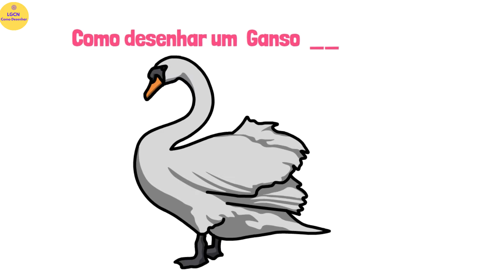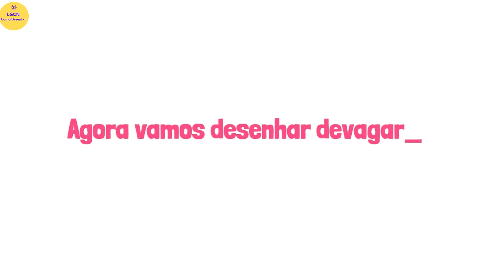COMO DESENHAR UM GANSO passo a passo ,fácil e rápido😊😊😊